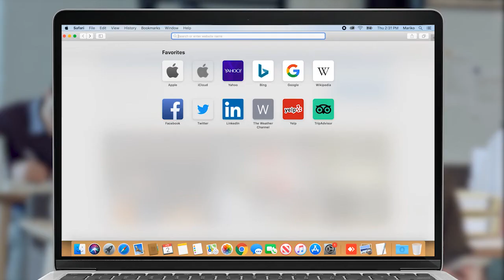" Սա հանցագործություն է"․ քանդակագործը՝ Գյումրու կանաչ գոտում պահեստ կառուցելու մասին